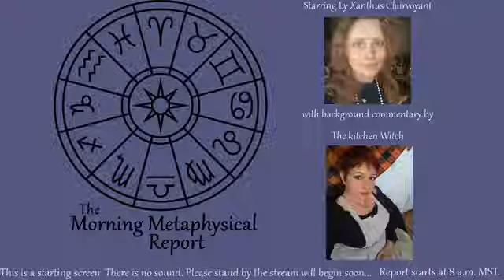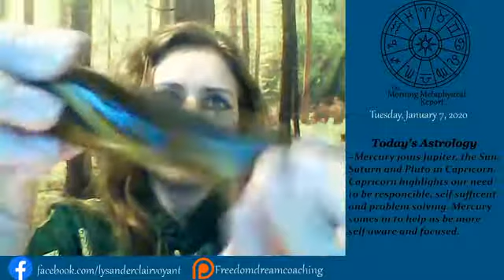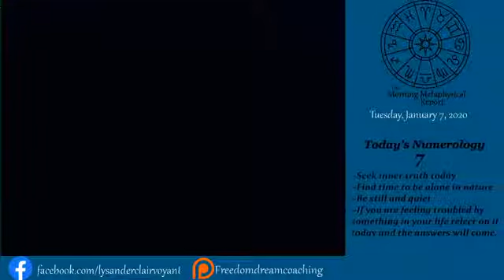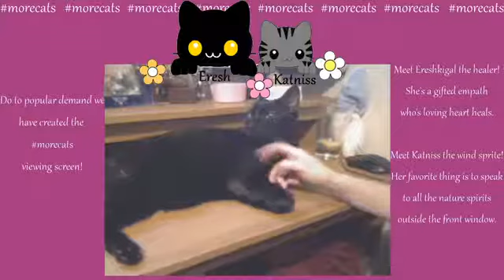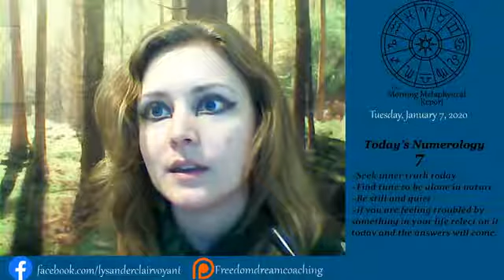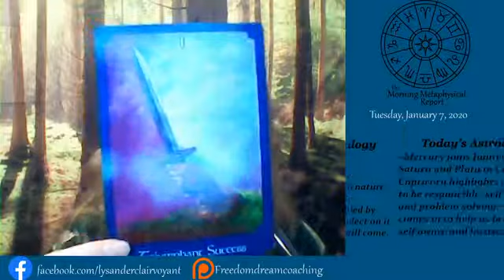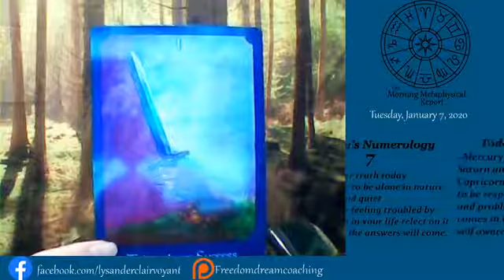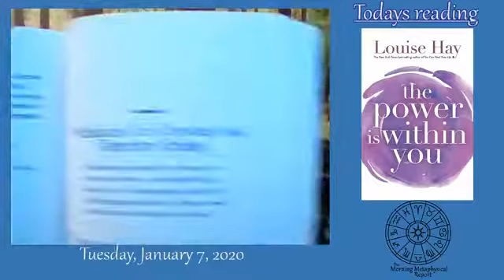The Morning Metaphysical Report 1/7/20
Your daily dose of Spiritual Wellness and inspiration! Join us for astrology, magick tips, daily affirmation, crystal healing and more! Everyday is a little different. This stream is there to help everyone start their day in a place of calm and knowing. Use all the information shared to have the best day possible.

Help us grow this stream and create more content like this by becoming a Patron at www.